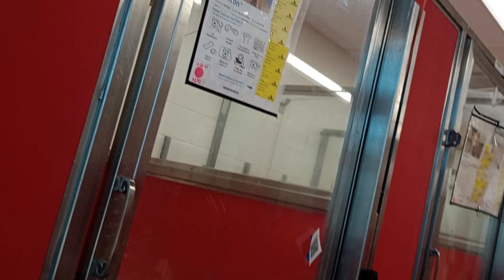Wonton 5y A819152 kennel 30 pod 2 PACC shelter only if he barks while lookin away from me it's ok785